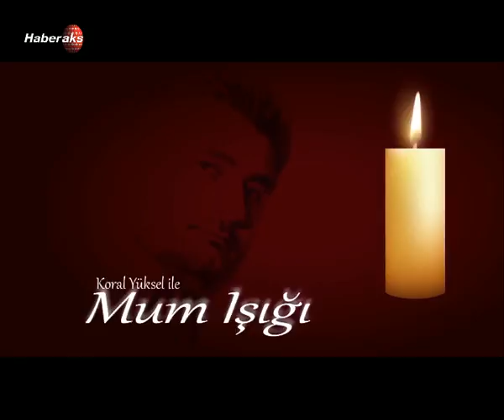Koral Yüksel - Mum Işığı 41 / 1